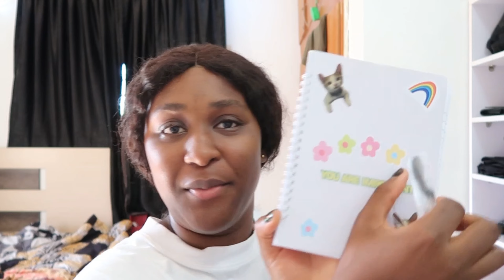Abuja Living:I Got Sent Something For Free + Trying Krispy Kreme Doughnuts....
I got sent something for free for the first time ever and I tried Krispy Kreme donuts.

Please guys if you have any suggestions or video ideas,please drop it in the comment section

FAQs
What editing app do you use? iMovie.. Phonto
What’s your nationality? Nigerian

Bible verse:
1 Peter 5:6–7
Humble yourselves, therefore, under the mighty hand of God so that at the proper time He may exalt you, casting all your anxieties on Him, because He cares for you.

Content Creator, Nigerian YouTuber,vlogger,Nigerian vlogger,living in Abuja,top content,